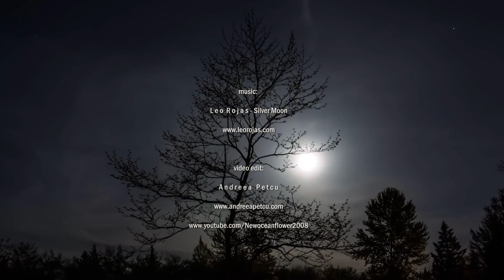Leo Rojas - Silver Moon